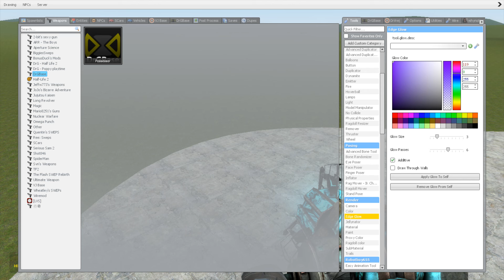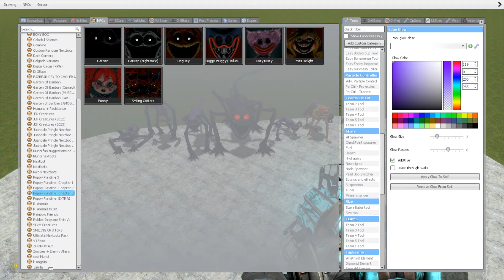NEW EVOLUTION OF KICKIN CHICKEN | Chiken Poppy Playtime Chapter 3 in Garry's Mod